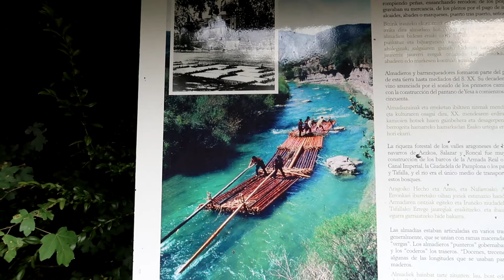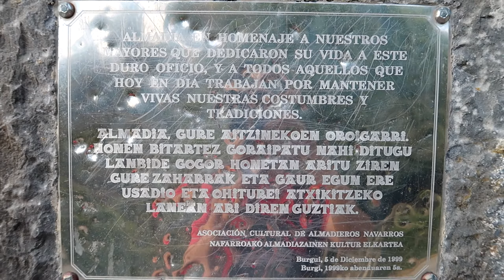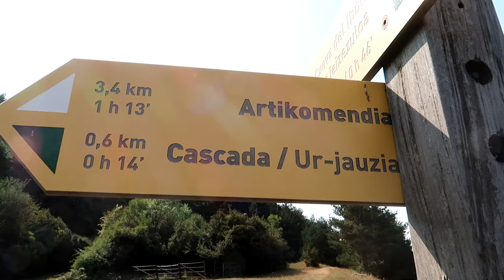VALLE DEL RONCAL (I): BURGUI e ISABA 【DRON 4K】| NAVARRA | SeguirViajando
En esta primera parte del Valle del Roncal, terminamos nuestro día en Burgui y comenzamos el siguiente en Isaba.
Además, nos acercamos a la Reserva Natural de Larra-Belagua para quedarnos asombrados con las cristalinas aguas de la Cascada de Belabarce.

ENLACES DE INTERÉS 👇

💳 3 meses premium gratis en Tarjeta Revolut para viajar sin comisiones
🚌 Comparador de trayectos en tren y autobús (OMIO)

0. Back in the Days - Mai Ligne
1. I'm Coming Home - Colbae
2. Surround Me - Tellow
3. Loving This Moment - Gamma Skies